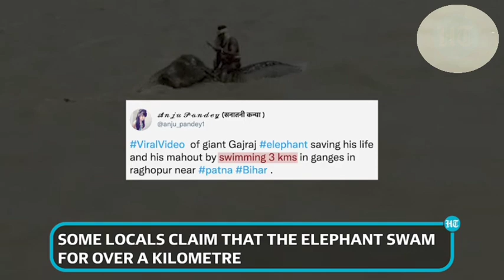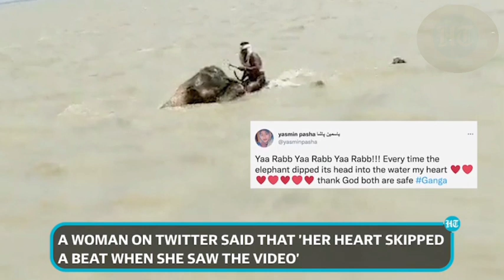Ryngkat U Mahut jngi u Hati iaka wah Ganga naba kiew jing shlei um